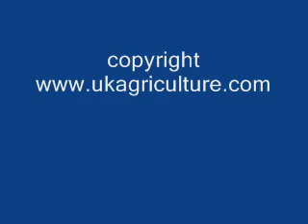Combine harvesting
I unique view of harvesting wheat from inside the combine cab.

website, a registered charity in the UK.